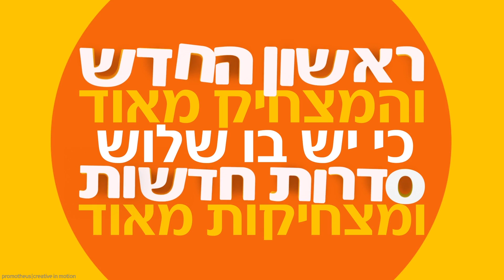Promotheus: New sunday on yesComedy